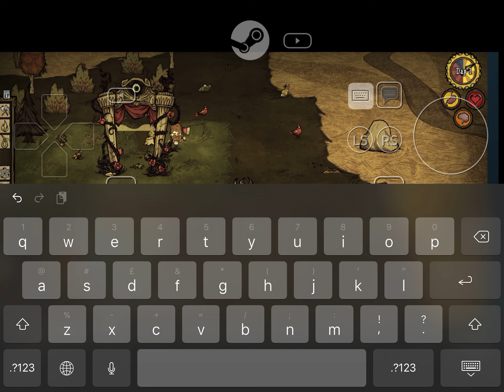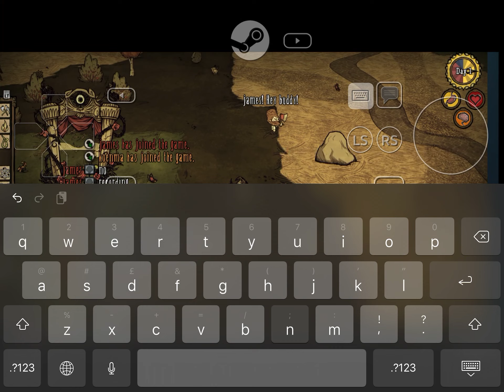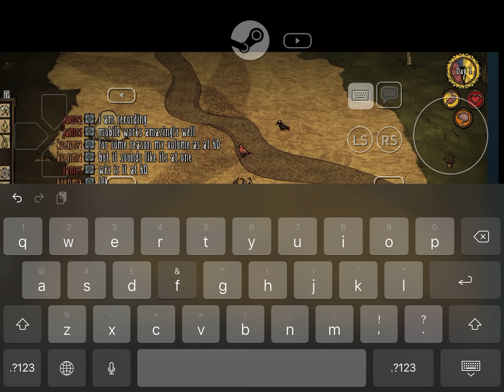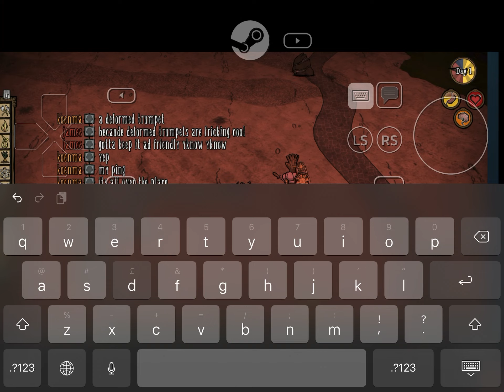Don’t Starve Together Collab w/ me/kimjonys/koenma